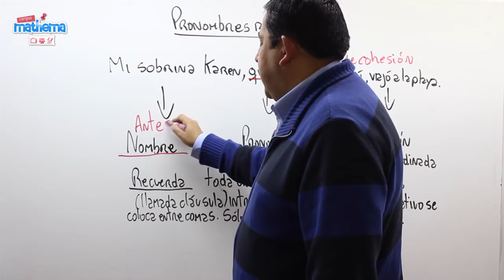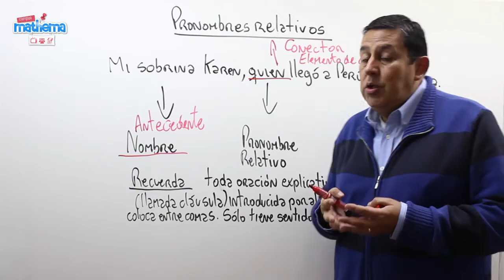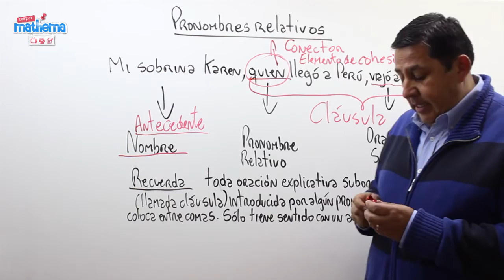43 Pronombres relativos Ejemplos